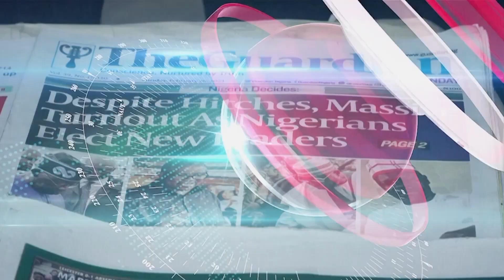AROUND THE GLOBE - EU Ambassador to Zimbabwe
EU Ambassador speaks on relations with Zimbabwe